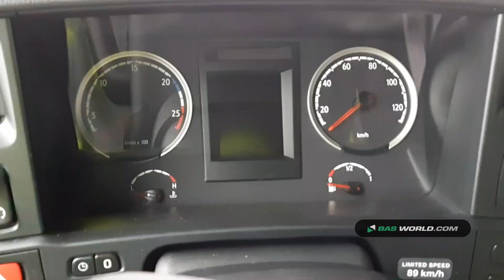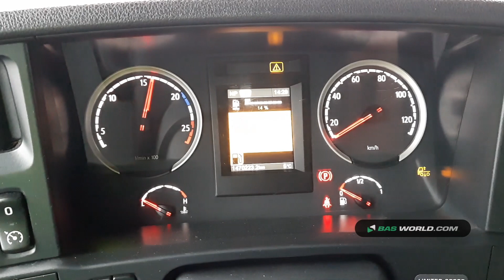70157545 Scania R